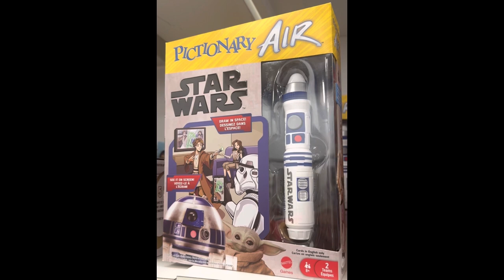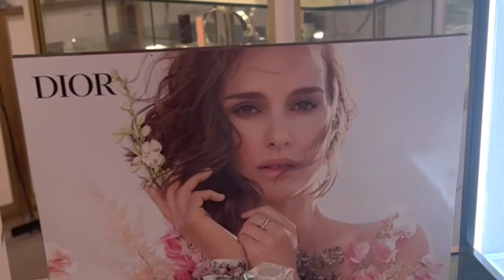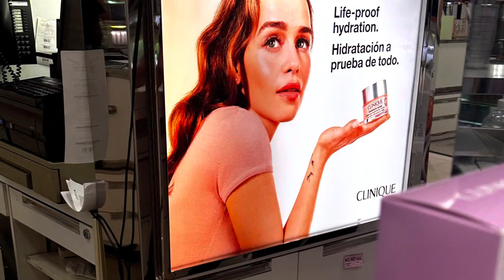Toy shopping At comic book stores stores with prof. Presley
We went shopping to three different comic book, stores and several different department stores in search of a superman, action figure we were able to find the McFarland version of the new, super powers ones with the hole in the Cape but we decided not to get that superman I need a Superman, one action figure for a section of the superman talk that I am giving it will be for section 4, but we weren’t able to find a Superman while we were out shopping that would satisfy the needs of the movie while we were out shopping, we noticed that there were a lot of superheroes in the perfume section and we wanted to make note of it but the perfume people will chase you down and eat you. They are zombies, perfume people or zombies!

Toy shopping At comic book stores and department stores with prof. Presley  and Kate